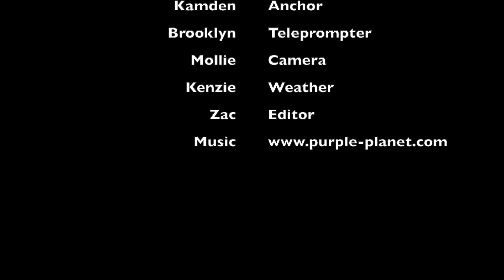12-9-22 South Marshall Minute